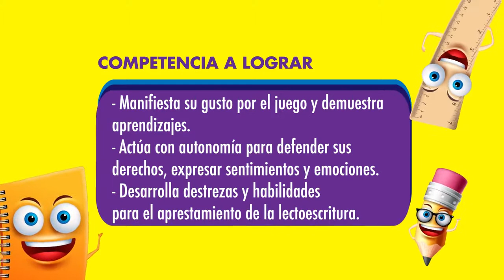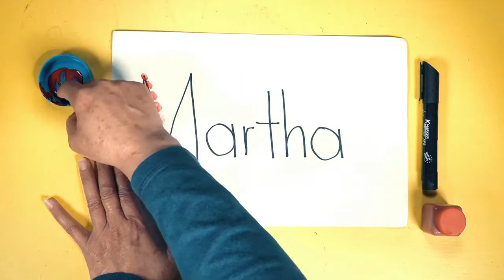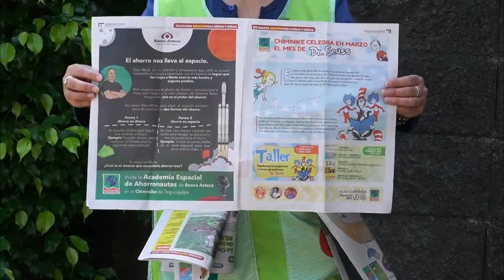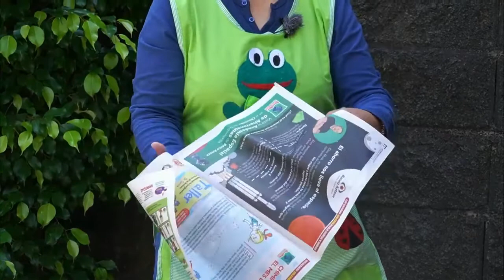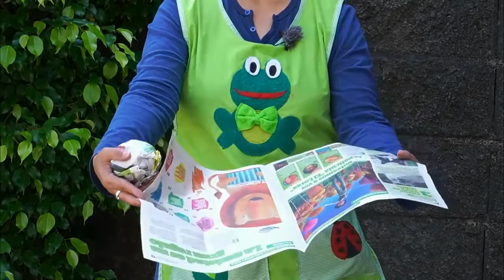Taller Interactivo 1: Iniciando Clases